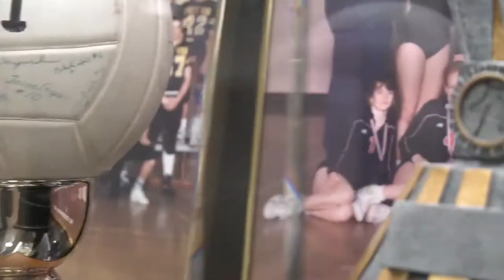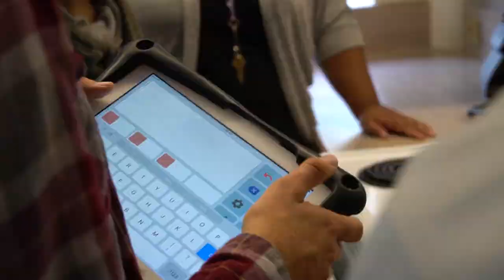Culture of Inclusion - Leslie Buchanan & Colin Dignam - West Vancouver Schools - 2021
*Filmed pre-Covid*

Leslie & Colin have made incredible impacts in Ges Bushe's life. They celebrate inclusion and diversity in their teachings and we are very lucky to have them.